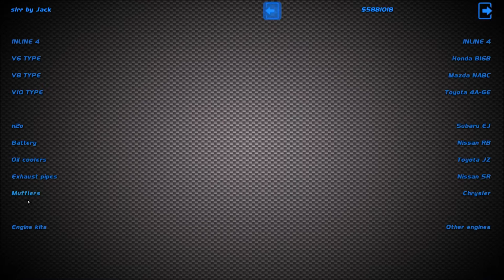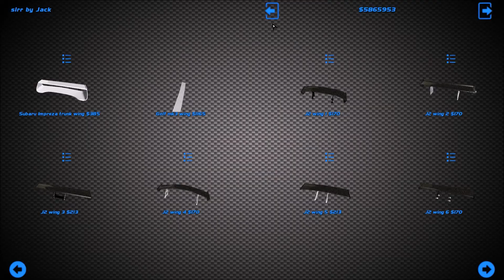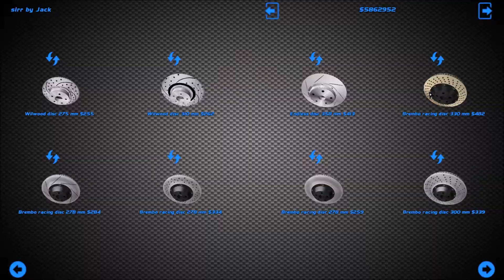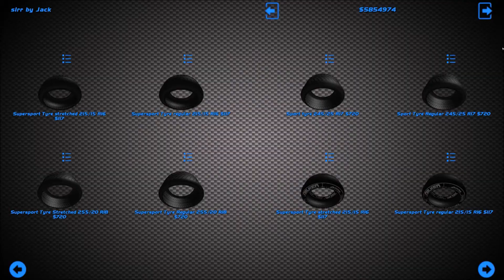SLRR | Subaru Impreza WRX STI Replica Build | MrChallenger